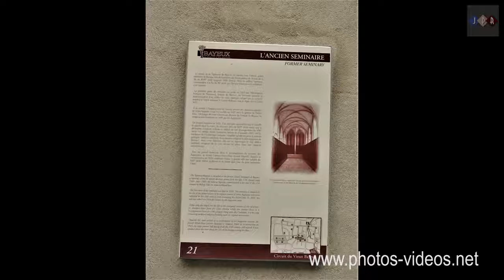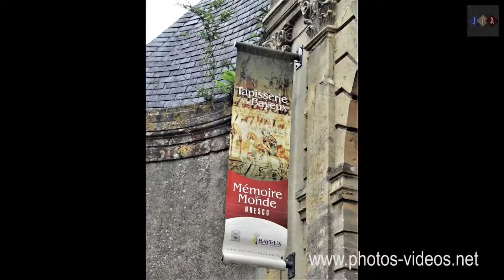Historic Bayeux, France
Bayeux is a major tourist attraction, best known to British and French visitors for the Bayeux tapestry, made to commemorate events in the Norman Conquest of England in 1066. According to the legend, the tapestry was made by Reine Mathilde, wife of William the Conqueror. In fact, it may have been designed and woven in England. It is displayed in a museum in the town centre. The large Norman-Romanesque and Gothic Cathédrale Notre-Dame de Bayeux, consecrated in 1077, was arguably the original home of the tapestry where William's half-brother Odo of Bayeux (represented on the tapestry with a wooden club at the Battle of Hastings), would have had it displayed.

Founded as a Gallo-Roman settlement in the 1st century BC under the name Augustodurum, Bayeux is the capital of the former territory of the Baiocasses people of Gaul, whose name appears in Pliny's Natural History (iv.107). Evidence of earlier human occupation of the territory comes from fortified Celtic camps, but there is no evidence of any major pre-existing Celtic town before the organization of Gaul in Roman civitates. Any settlement was more likely confined to scattered Druid huts along the banks of the Aure and Drome rivers or on Mount Phaunus where they worshiped. Cemeteries have been found on the nearby Mount Phaunus indicating the area as a Druid centre. Titus Sabinus, a lieutenant of Julius Caesar, subjected the Bessin region to Roman domination. The 5th-century Notitia provinciarum et civitatum Galliae mentions Suevi that had been officially settled here (laeti).

The town is mentioned by Ptolemy, writing in the reign of Antoninus Pius, under the name Noemagus Biducassium (for *Noviomagus Badiocassium 'New market of the Badiocassi') and remained so until the time of the Roman Empire. The main street was already the heart of the city. Two baths, under the Church of St. Lawrence and the post office in rue Laitière, and a sculpted head of the goddess Minerva have been found, attesting to the adoption of Roman culture. In 1990 a closer examination of huge blocks discovered in the cathedral in the 19th century indicated the presence of an old Roman building. Bayeux was built on a crossroads between Lisieux and Valognes, developing first on the west bank of the river. By the end of the 3rd century a walled enclosure surrounded the city and remained until it was removed in the 18th century. Its layout is still visible and can be followed today. The citadel of the city was located in the southwest corner and the cathedral the southeast. An important city in Normandy, Bayeux was part of the coastal defence of the Roman Empire against the pirates of the region, and a Roman legion was stationed there.